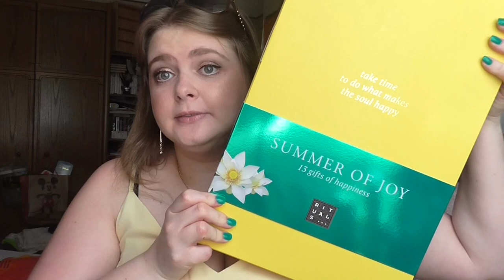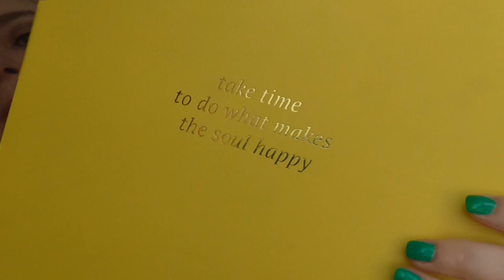Rituals Sommer Kalender Unboxing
shayflening

shayflening

Lippen: Essence Disney Le
Gesicht: Clarins Base Comblante /  Hypo Allergenic Nude & Moist Make Up 01 / Make up Factory Duo Contouting Cream 16 / Misslyn Terracotta Powder 22 (Le) / To Faced Banana Powder
Mascara: Mac In Extreme Dimension 3D Lash
Augen: Mac Paint Pot Painterly / Catrice Liquid Shadow Waterproof 020 Balanced Soul / L.O.V Perfectitude Loose Powder / Mac Dazzleshadsow Liquid Beam Time / Tom Ford Palette 03 Body Heat Lancome Kajal Black  / NYX Epic Ink Liner Black / Make up Factory Smoky Liner 10 / Make Up Factory Eyebrow Lifting Stick
Oberteil: Primark
Ohrringe: Tk Maxx (Geschenk)
Kette: Von meiner Mama ♥
Ring: -
Nagellack: Kiko 343